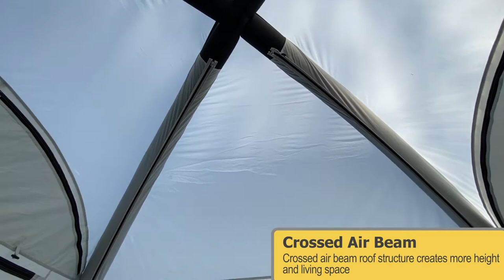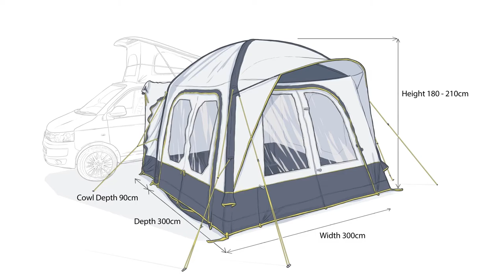Maypole Leisure | MALVERN Crossed Air Driveaway Awning For Campervans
NEW!

MP9544 Malvern Crossed Air Driveaway Awning for Campervans

• Suitable for awning channel heights of 180cm-210cm
• Hand pump, guys, heavy duty screw in pegs, carry bag included
• Crossed air beam roof structure creates more height and living space
• Dual deflation points
• Taped seams throughout & sewn in groundsheet
• Front door fibreglass porch canopy
• Dual beading 4mm/6mm
• 3000mm hydrostatic head water resistance
• 150D Oxford polyester material. UPF rating 50+
• W 300cm x D 300cm. Cowl tunnel D 90cm
• Interconnecting zip rear cowl door for easy vehicle access